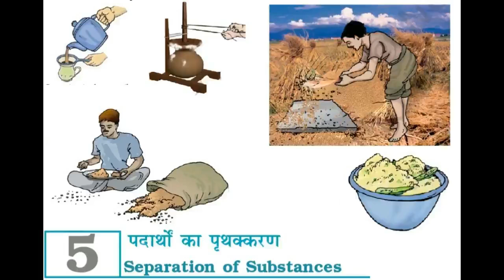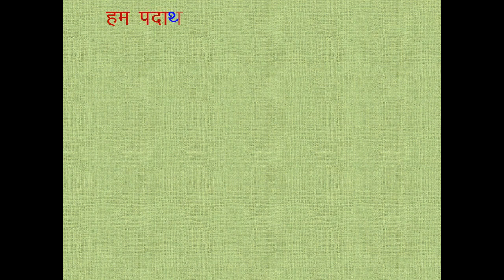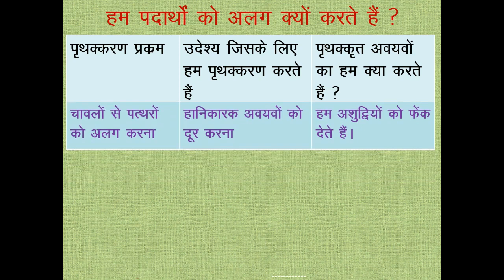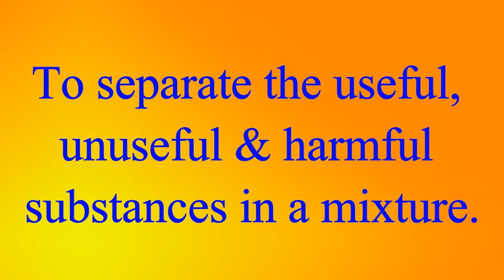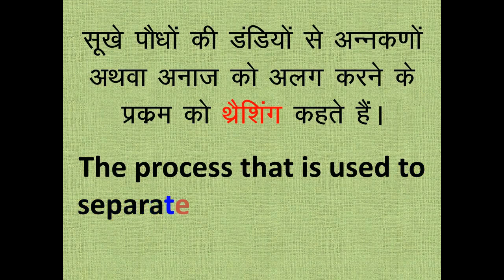Separation of substances 6th science NCERT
Let us study 6th science online study of Separation of various components in any mixture.